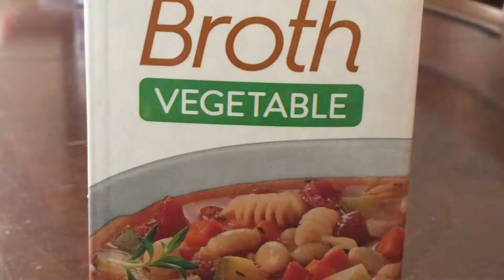How to make collard green soup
A YUMMY hot soup for any weather. Learn to  make tasty soup with collard greens. Very easy to make and everyone will enjoy !